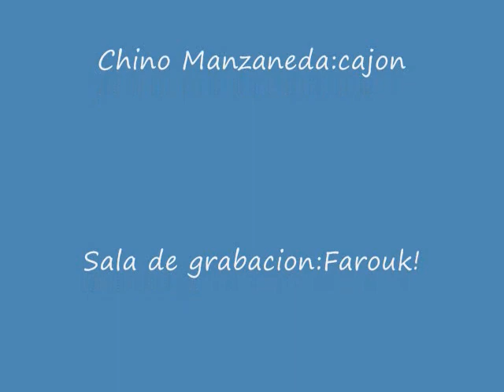Los Hermanos Berenguel- Mis Algarrobos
Los Hermanos Berenguel Sanchez! Marco musical: Jaime Quintana-1ra guitarra y bajo,Claudio Cardenas-2da guitarra,Pedro Salazar-acordeon,Teofilo"Chino"Manzaneda-cajon.Estudios:Farouk!